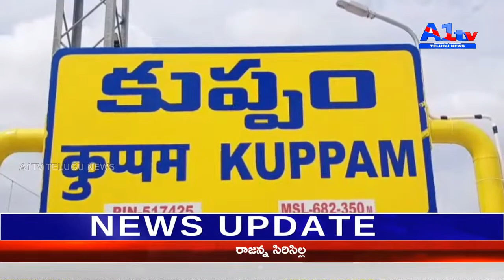చిత్తూరు జిల్లా కుప్పం పి.ఇ.ఎస్ కళాశాల నందు నిర్వహించిన స్నాతకోత్సవం కుప్పం పి ఇ ఎస్ వైద్య కళాశాల